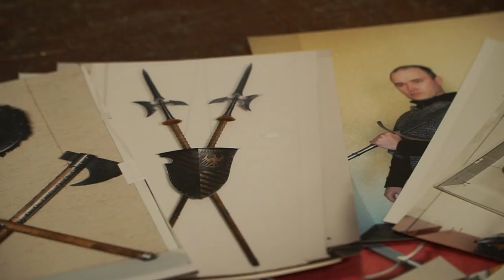Культурный марафон. Кузнец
Истории барнаульцев, творчество которых вдохновляет.

Мастер кузнечного дела Виктор Замятин привык работать с металлами, применяя в своей работе грубые инструменты и физическую силу, но он вовсе не железный человек. Ему не чужды самые простые переживания, трудности и неудачи.

В детстве он влюбился в истории о рыцарях, читая приключенческие книжки, и, кажется, в нём до сих пор живёт тот романтизм. Виктора скорее хочется назвать художником по металлу, чем просто мастером по пластике. Он создал более 25 полных доспехов разных народностей и множество невообразимых декоративных вещей из металла. Несмотря на трудности с продвижением своего ремесла в России, Виктор, тем не менее, продолжает идти по пути мастеров Средних веков и следует своим далёким мечтам, проявляя железную выдержку.

В этом выпуске народный мастер поделится историей о том, как он начал заниматься кузнечным делом из-за нехватки ассортимента в магазинах, какие приспособления помогают выкручиваться при нехватке инструментов, и почему он не может остановиться.